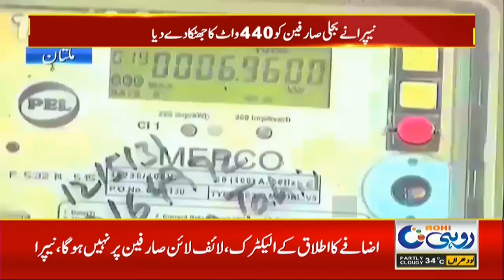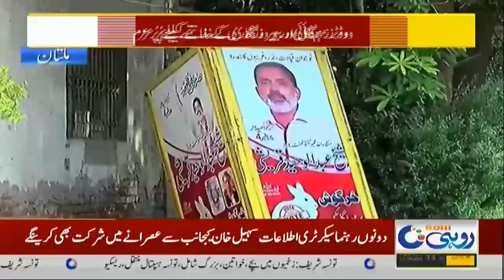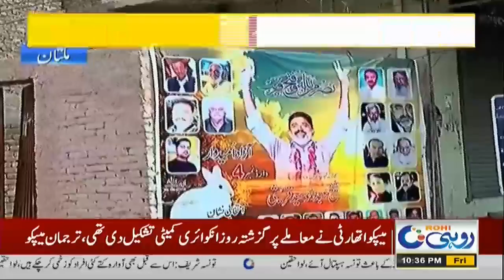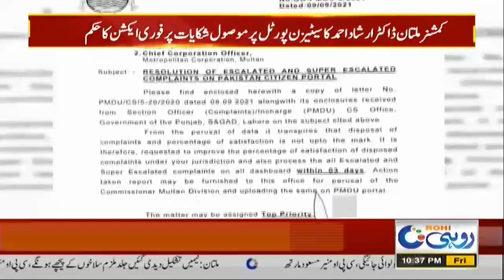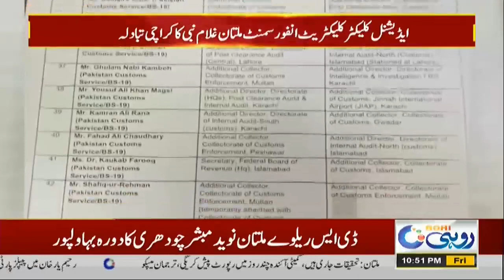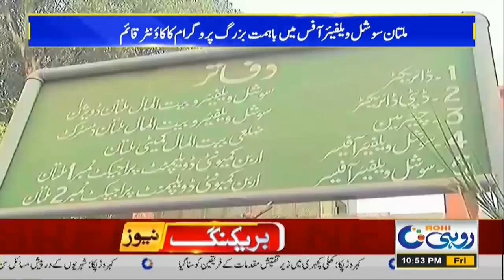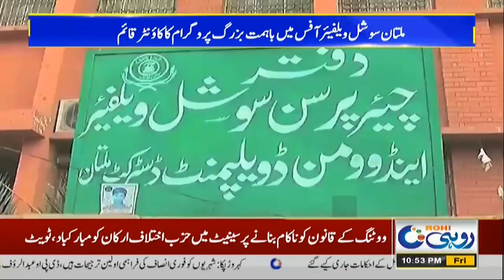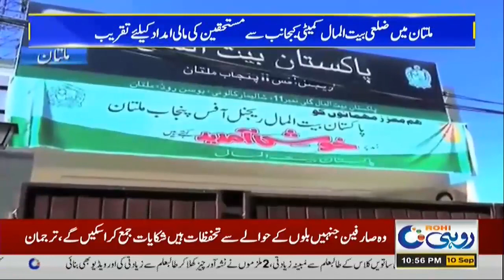10pm News Bulletin | 10 Sep 2021 | Rohi